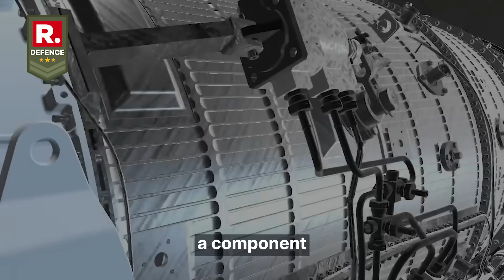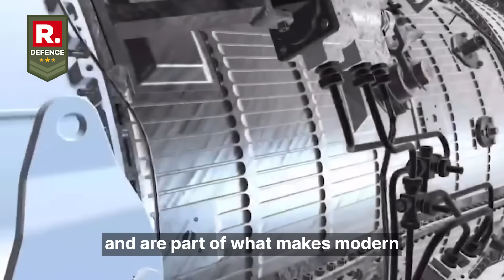DRDO Sparks New Hope for Kaveri Engine in Tejas Fighter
The Kaveri engine, developed by India’s Gas Turbine Research Establishment (GTRE), represents a major stride toward indigenous jet propulsion. Initially designed for the Tejas Light Combat Aircraft, the engine faced challenges in meeting thrust and weight requirements, leading to its delinking from the program. However, its evolution into the Kaveri Derivative Engine (KDE) has reignited interest. The KDE features a refined core and, in recent prototypes, an integrated afterburner capable of boosting thrust to nearly 80 kN—bringing it closer to operational fighter standards.

While the original dry Kaveri variant was repurposed for subsonic platforms, it found new life in powering the Ghatak UCAV, India’s stealth unmanned combat aerial vehicle. The dry configuration, lacking an afterburner, suits the Ghatak’s stealth and endurance profile. Meanwhile, the KDE’s afterburning version is undergoing ground and flight testing, with older Tejas airframes reportedly used for validation.

GTRE continues to refine the engine’s bypass ratio, thermal efficiency, and material resilience, including efforts to master single-crystal turbine blade technology. With modular adaptability in mind, the Kaveri family could eventually serve a range of platforms—from drones to next-gen fighters—marking a quiet but determined push toward aerospace self-reliance.